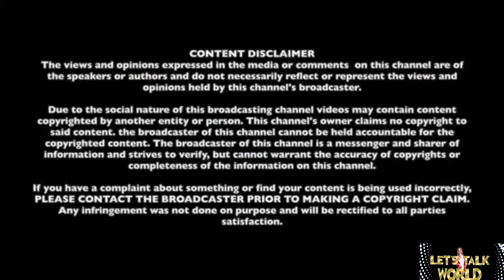Power X - Manny C / Let's Talk World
Let's talk World hosted by Maria Pureza, Founder of Social Media Shows, an internet media distribution TV channel.
*We do not have rights to the music playing in the background.

Power X Energy Drinks with Founder Manny C introduces the different product lines which will blow every person's mind. Product lines will be available soon on the store near you.

We are looking for individuals who would love to share their story in inspiring our followers.